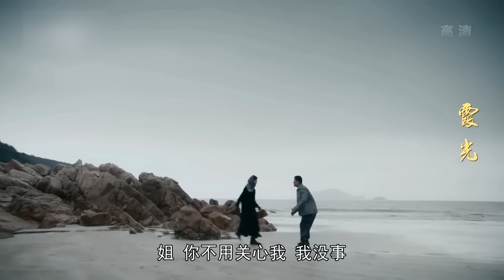Phim Bộ Hành Động Điệp Chiến Xuất Sắc | ĐẶC VỤ PHONG VÂN- Tập 15 (Đồng Lệ Á, Trần Hạo)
✤ Diễn viên: Đồng Lệ Á, Trần Hạo
✤ Nội dung: ĐẶC VỤ PHONG VÂN (HÀO QUANG) kể về thời kỳ kháng chiến từ năm 1945 đến 1949, cuộc chiến giải phóng bùng nổ, chiến tranh diễn ra khắp nơi, quốc dân đảng rục rịch hành động, nhân cơ hội phá hoại liên minh giữa đảng cộng sản và hồng quân Liên Xô. Nữ anh hùng kháng Nhật Cao Đại Hà nhận lệnh trở về chấp hành nhiệm vụ, tình cờ gặp cán bộ cộng sản Phó Gia Trang, hai người dần trở thành chiến hữu và nảy sinh tình cảm.